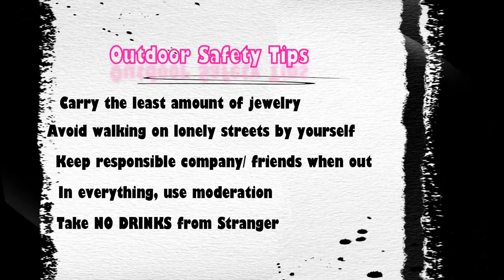Carnival safety tips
Short video on safety measures that should be taken for carnival or any event